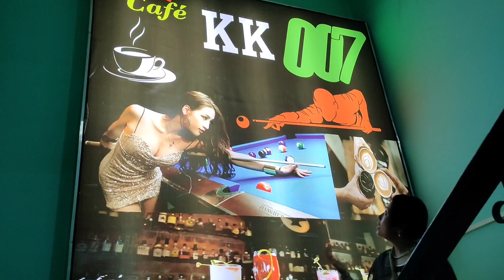Mayamsu visit toubiyo //Pool & 🎤 Karaoke // KK 007 at Kakching Manipur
Pool Cafe KK 007 at Kakching, near oilpump